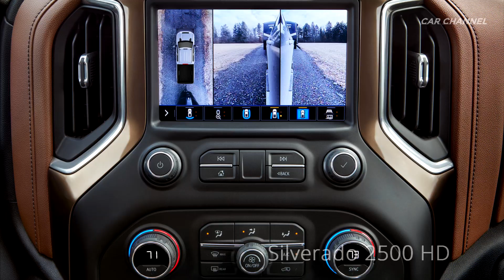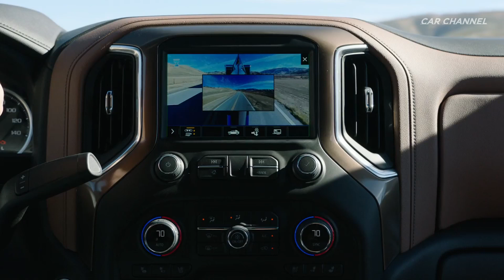2020 Chevrolet Silverado 2500 Heavy Duty vs RAM 2500 Heavy Duty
2020 Chevrolet Silverado 2500 HD High Country vs RAM 2500 Heavy Duty Longhorn Mega Cab
Silverado 2500 HD - customers can choose between two new powertrains. The standard engine is a new 6.6L V-8 gas with direct injection making 401 hp and 464 lb-ft of torque mated to a six-speed automatic transmission. That’s an 11 percent increase in horsepower and a 22 percent increase in peak torque, respectively, resulting in 18 percent more towing capability.
Then there’s the legendary Duramax 6.6L Turbo-Diesel V-8 engine making 445 hp and 910 lb-ft of torque coupled with an all-new Allison® 10-speed automatic transmission.
The standard engine in the 2019 Ram 2500 Heavy Duty is upgraded to the proven and potent 6.4-liter HEMI V-8, delivering class-leading 410 horsepower @ 5,600 rpm and 429 lb.-ft. of torque @ 4,000 rpm to handle the payload and towing requirements of the heavy-duty truck user.